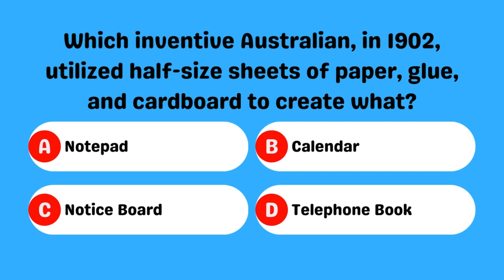The Paper Revolution 📜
In 1902, an innovative Australian transformed the paper industry by introducing a practical solution involving half-size sheets of paper, glue, and cardboard. This invention marked the birth of a widely used item, forever changing the way people organize thoughts and information. What is this creation that has become a staple in our daily lives? 🗒️